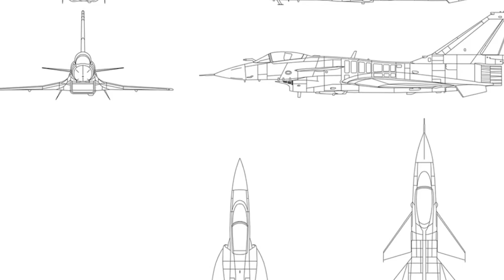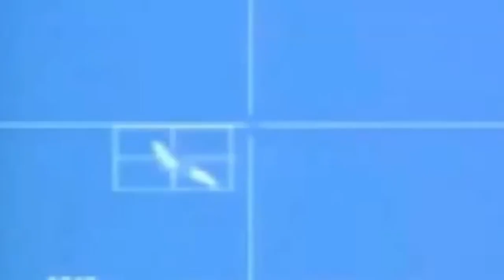They Tried to Hide This Jet… But It’s Too Late 😱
What if a single fighter jet could change the balance of power in Asia?
Meet the Chengdu J-10 — China’s homegrown war machine built to outthink, outturn, and outfly its rivals.
In this short documentary, we uncover how China secretly developed the J-10, how it evolved from a forgotten prototype into a high-tech multirole fighter, and why it’s now being exported across the world.
From its delta-wing design and canard agility to its latest J-10C variant with advanced radar and home-built WS-10 engine, this jet shows how China quietly became an air-power superpower.
⚠️ Most people don’t realize what the J-10 can actually do — until they see this.
Watch till the end to learn the shocking new updates about the J-10C, including how nations like Indonesia are bringing it into their air forces.
👇 Comment your favorite fighter jet below — let’s see which one wins the sky.